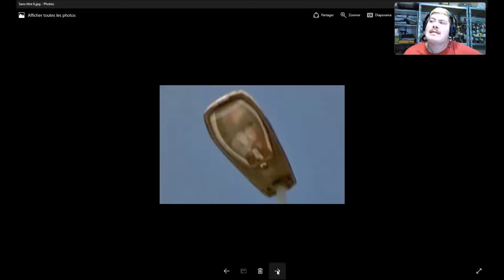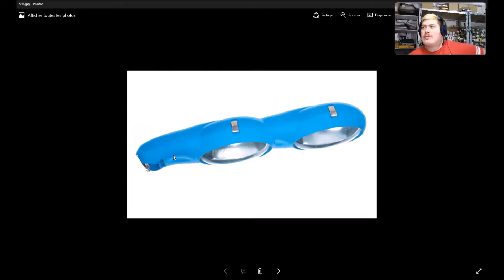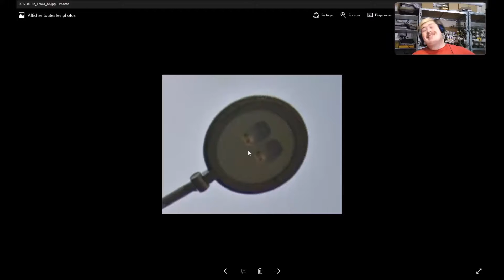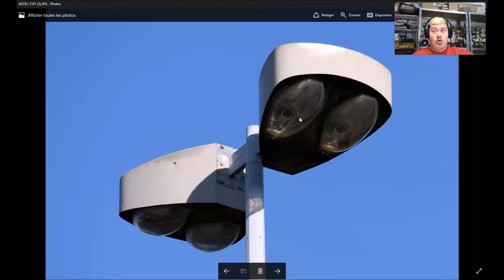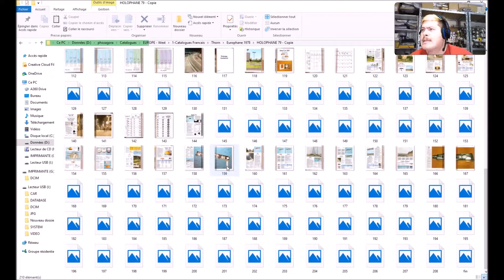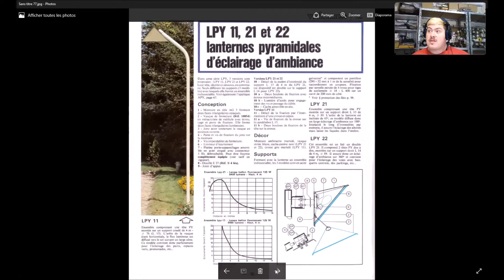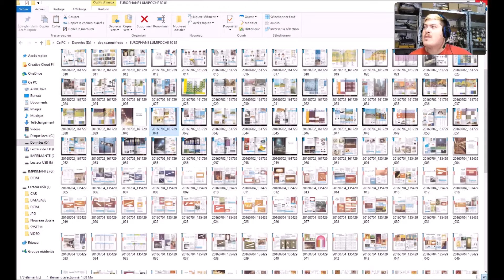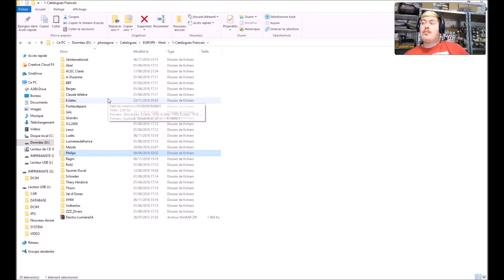Double!!! je vois double!!!!!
Eu... non! en fait c'est normal... c'est des lanternes double lampes ou foyer